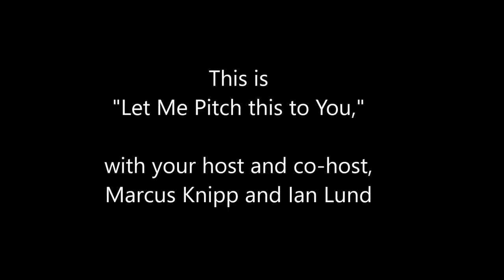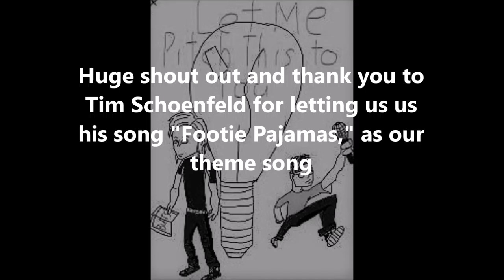Let Me Pitch This To You - ep 27 - "What? It Changes Colors...?..."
Huge shout and thanks to the song "Footie Pajamas," by local Omaha artist, musician, and comedian Tim Schoenfeld.

Marcus' pitch: 3:25
Commercial break: 23:08
Ian's pitch: 29:28

Stay creative